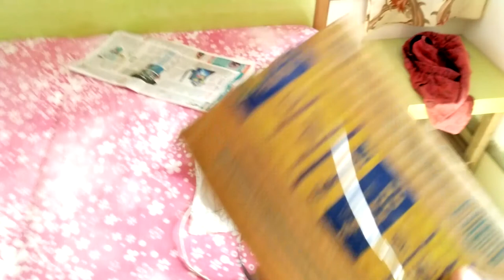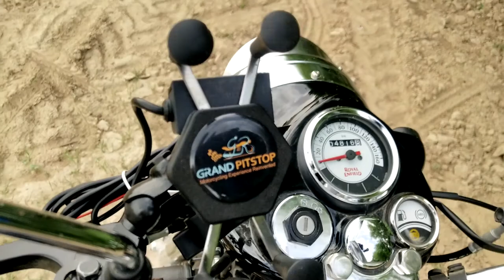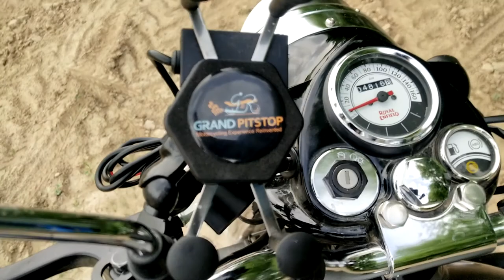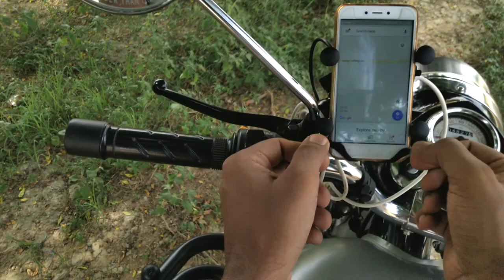Mobile holder for my BULLET | Grand Pitstop | ft Bullet Guru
I unbox grand pitstop bike mobile holder mount and charger and fixed it into my Royal Enfield Classic 350 Gunmetal Grey and tested it on road.